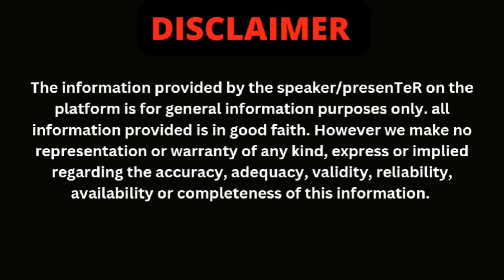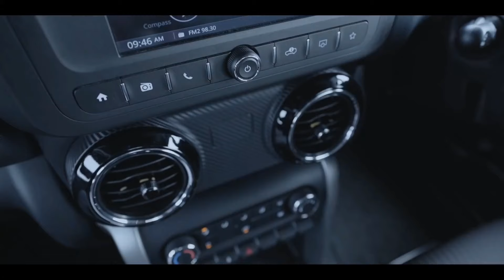mahindra thar 5 door | thar 5 door launch date in india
In this highly anticipated video, we discuss the launch date of the Mahindra Thar 5 door variant in India.

Get ready for the latest update on the Mahindra Thar 5 door model launch in India. Our expert analysis and insights provide valuable information for all Thar enthusiasts eagerly awaiting this new release.

Join us as we delve into the details surrounding the launch date of the Mahindra Thar 5 door variant in India. Stay informed and up-to-date on all the latest developments in the automotive industry with our comprehensive coverage.